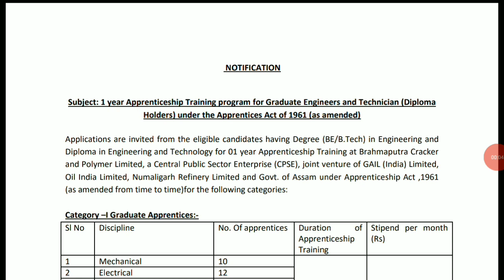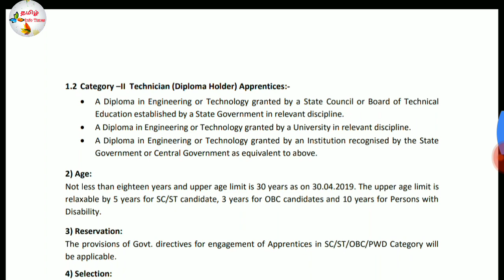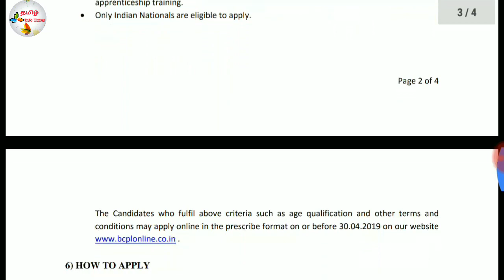மத்திய அரசின் வேலை வாய்ப்பு BCPL நிறுவனத்தில் வேலைவாய்ப்புB.E, Diploma தகுதிக்கு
காலி பணியிடங்கள் 66

Keep support